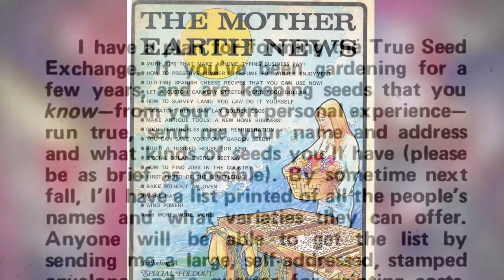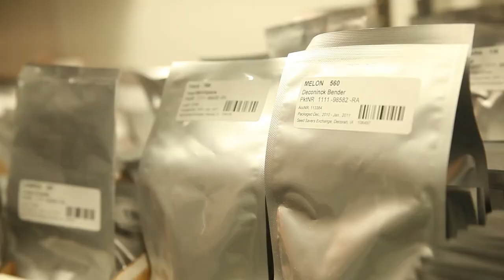How it all began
A brief story of Seed Savers Exchange, as told by SSE co-founder Diane Ott Whealy.